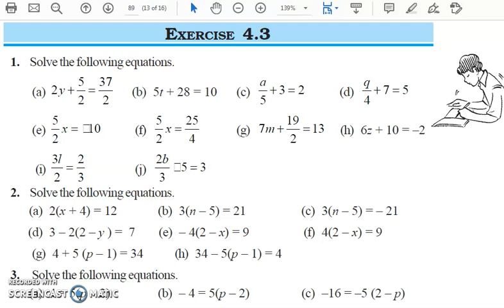Q 1 (a) (b) (c) (d)- EX 4.3 - Cchapter 4 - simple equation - class 7 - maths - ncert - solutions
Q 1 (a) (b) (c) (d)- EX 4.3 - chapter 4 - simple equation - class 7 - maths - ncert - solutions